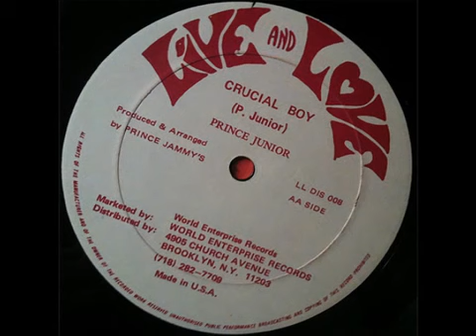Prince Junior (Crucial Boy)